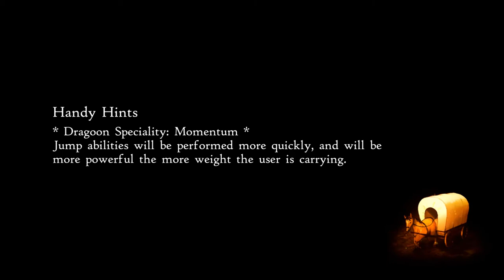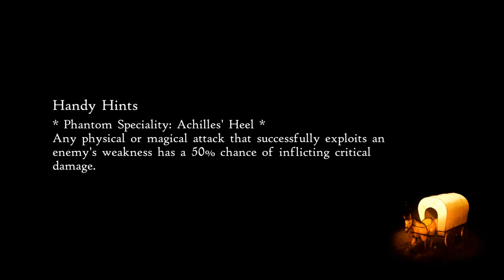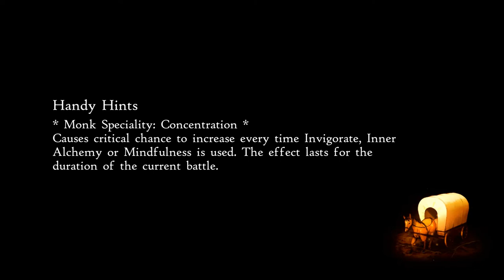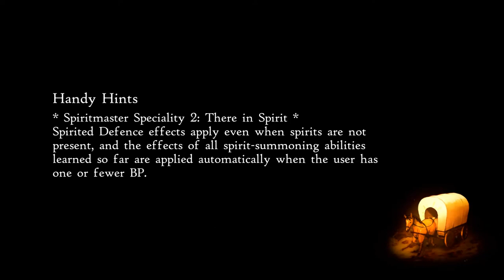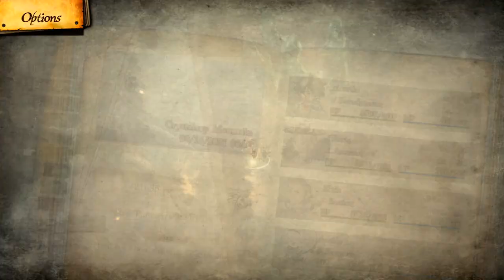sidequest pt15 bravely default ii part 86